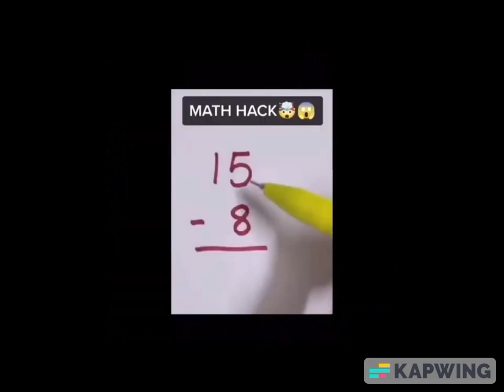more memes i imported from ohio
you know how much importing memes from ohio costs?!